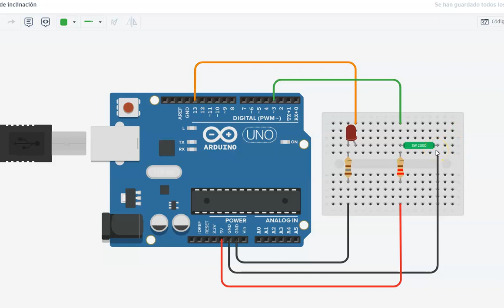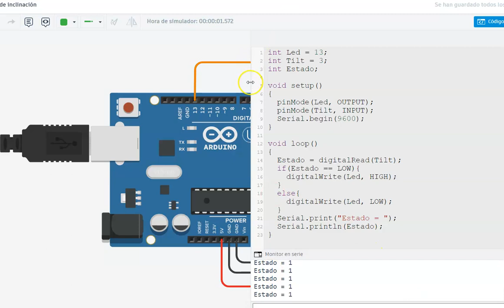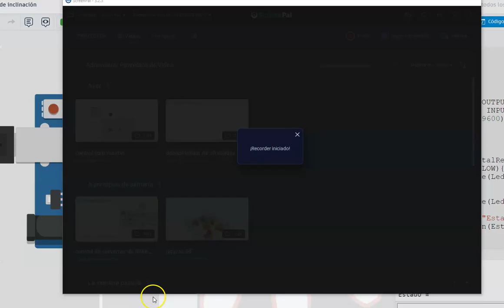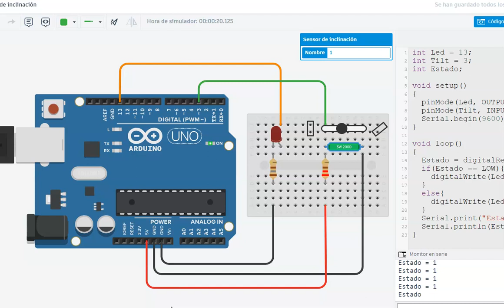sensor de inclinacion en tinkercad con arduino uno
en este video vemos el sensor de inclinacion de tinkercad utilizando arduino uno